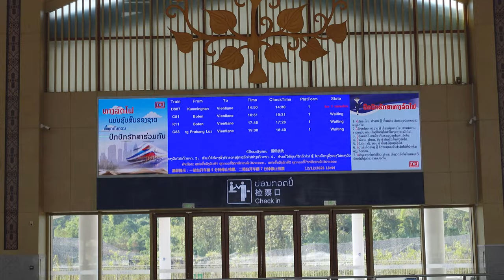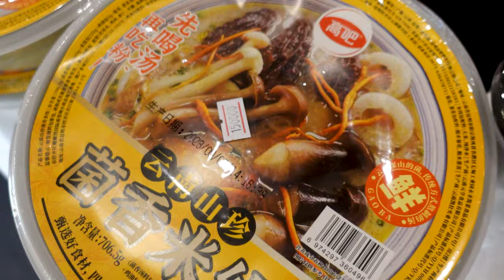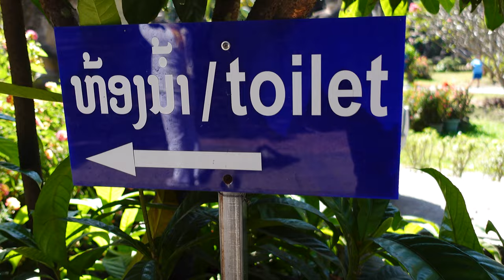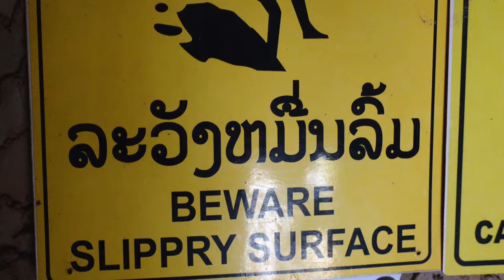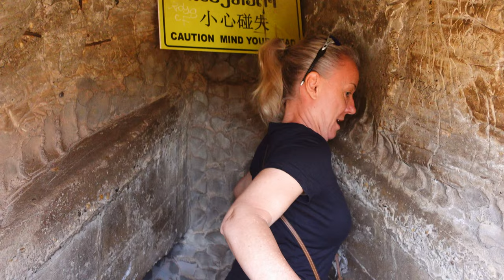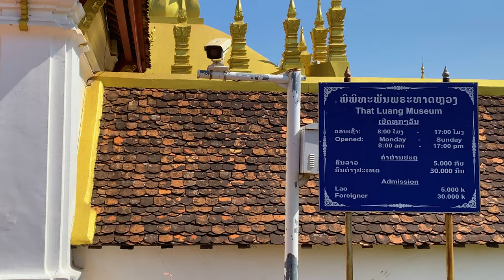Vientiane LAOS Surprised Us !!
Our trip to Vientiane Laos surprised us and it was all good!  Such a surprising city in the wonderful country of Laos. Want to buy us a COFFEE?  Thank you!!

Cameras:
Sony ZV-1
GoPro Hero 7 Black
iPhone 11